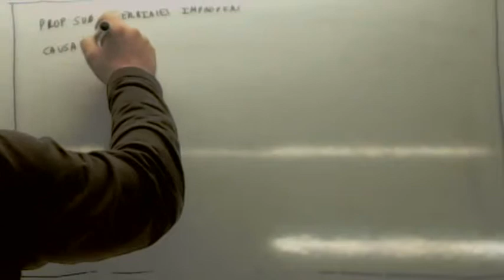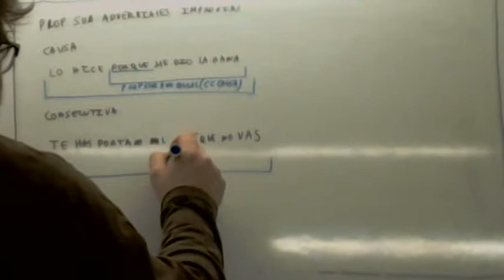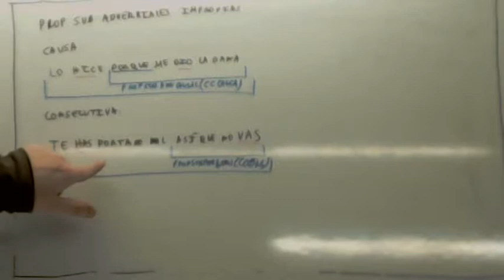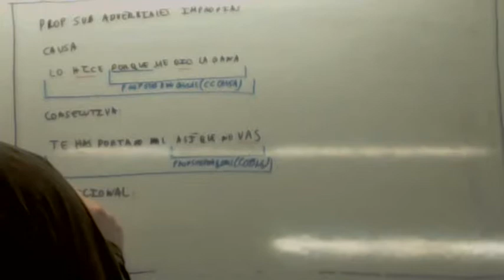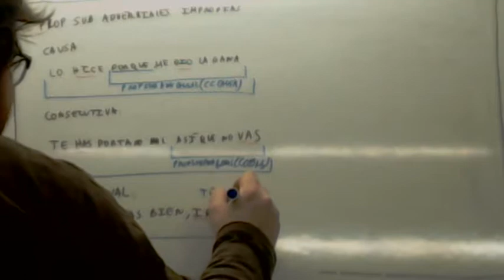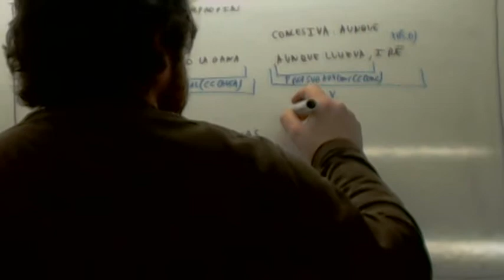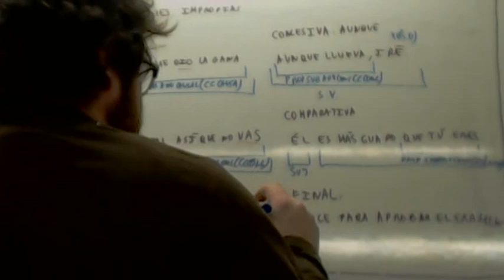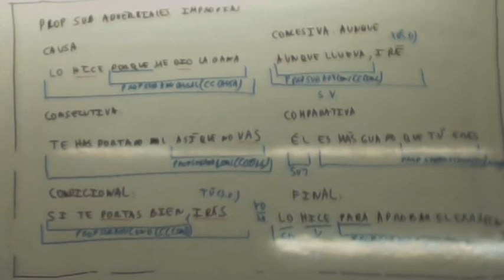Subordinadas adverbiales Usero